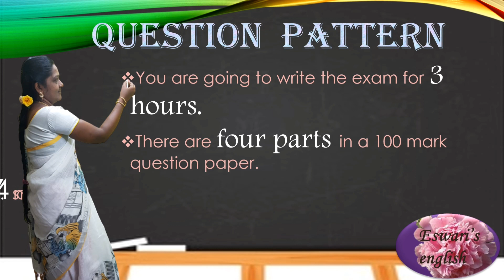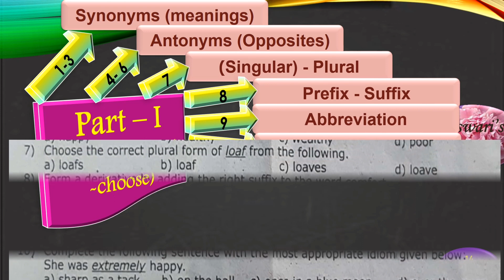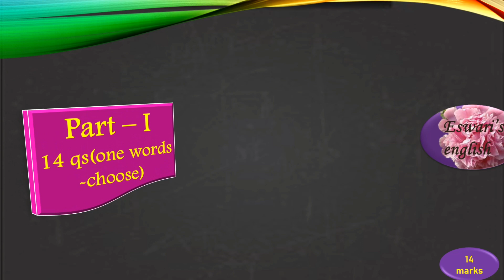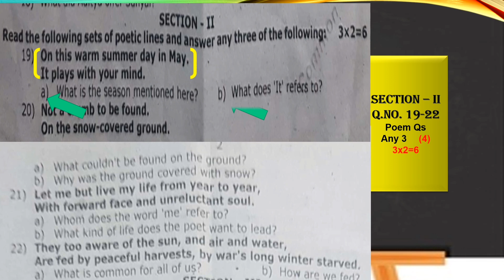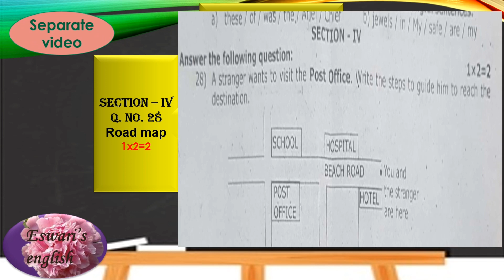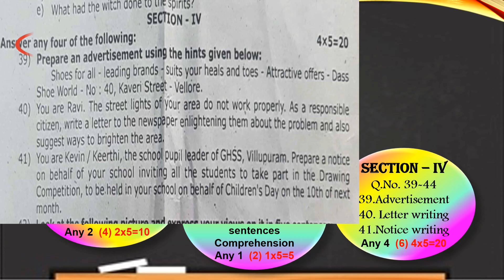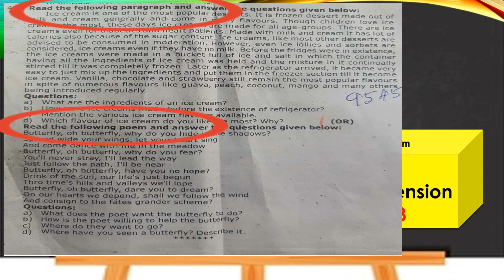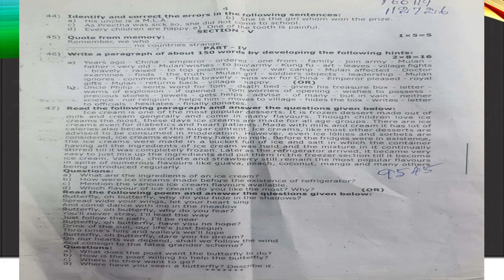English question pattern for 9th & 10th std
During this period of online learning it will be very helpful to you all to decide your score. Watch it 👀 and enjoy learning இணைந்திருங்கள் கற்றலில் ✋ கோர்ப்போம். # சொ. மங்களேஸ்வரி#